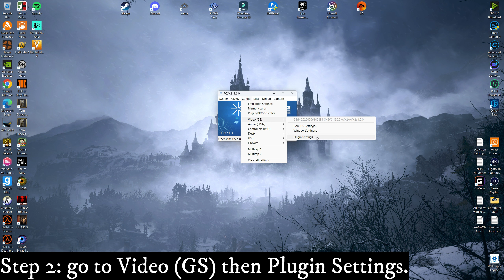Evil Dead: A Fistful Of Boomstick Shadow box Bug fix (PCSX2)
So there's a bug/glitch that happens if you play Evil Dead a Fistful Of Boomstick on PC using PCSX2.
When playing this game using PCSX2 there is a bug/glitch that happens as soon as you start playing that creates a shadow text box that floats on screen covering most of it. After searching far and wide via forums and videos for a fix I found one that completely removes the shadow box from appearing, and I would like to credit the YouTube Channel: ePSXeVids For doing a video on the Fix for this.

So I thought I would just show the bug/glitch that happened to me and the fix so if anyone wanted a quick vid for a fix I've got you.